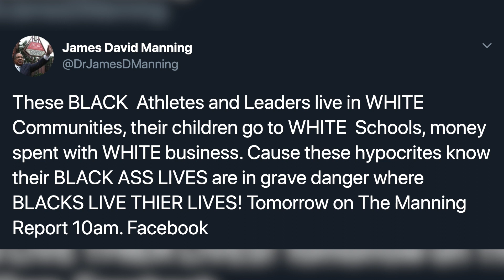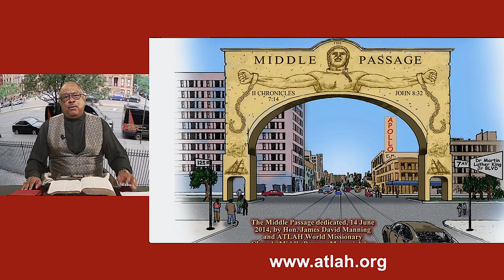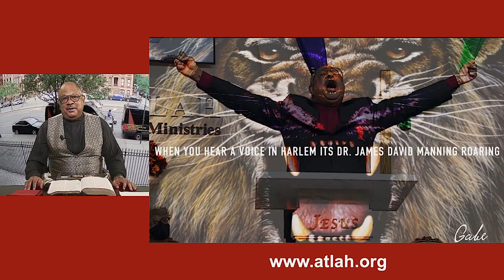LEBRON JAMES MICHAEL JORDAN DON'T WANT TO LIVE IN NEIGHBORHOOD AS GEORGE FLOYD OR JACOB BLAKE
LEBRONJAMES MICHAEL JORDAN DON'T WANT TO LIVE IN NEIGHBORHOOD AS GEORGEFLOYD OR JACOBBLAKE (31 AUGUST 2020)